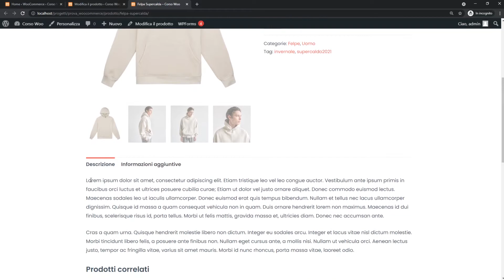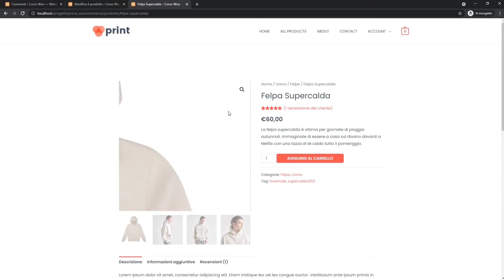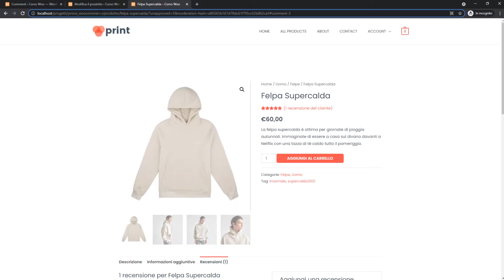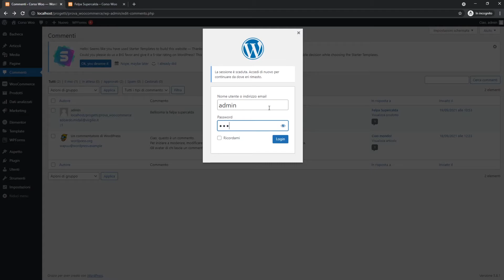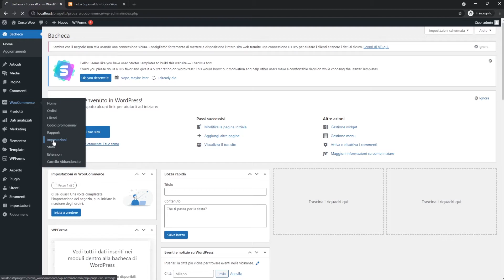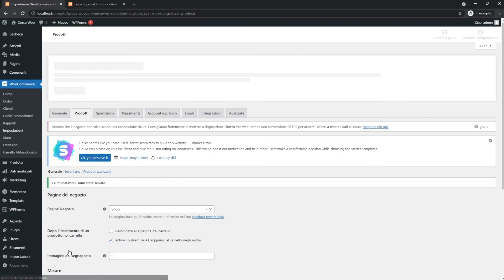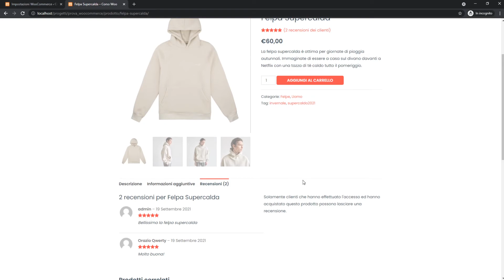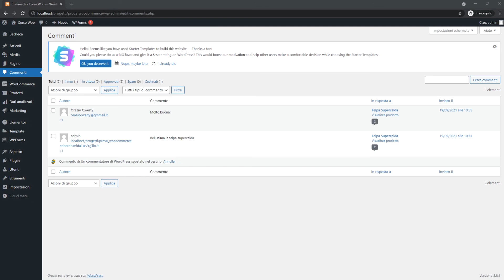Recensioni dei prodotti - WOOCOMMERCE Tutorial Italiano 06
Sesto episodio del corso di Woocommerce. Oggi vediamo come possiamo abilitare e gestire le recensioni sui prodotti del nostro sito ecommerce. Innanzitutto possiamo scegliere se avere o meno delle recensioni sul sito. Possiamo poi abilitarle per ogni singolo prodotto o meno.

📚 ► Consigli per libri e postazione da lavoro: